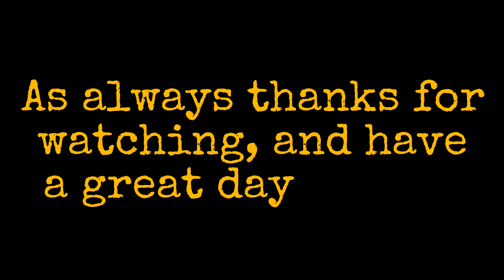5 Simple easy start fires and some foraging with my 5yo.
In this video I take my 5yo out to our local park and practise different variations of primitive ember making and bring to flame.

We also finish up foraging for berries which we cooked in some pancakes.

All in all a very enjoyable day out with my youngest son. We hope you enjoy.